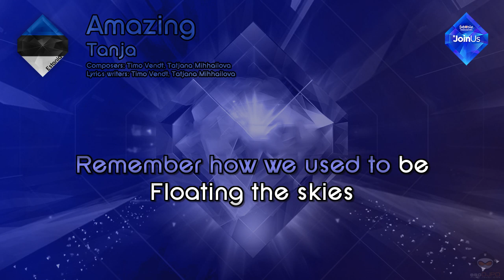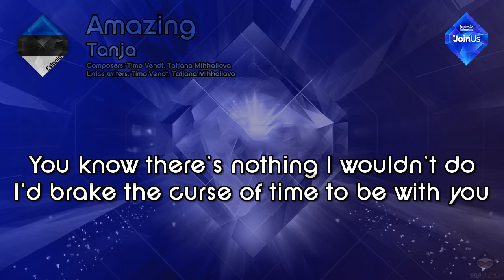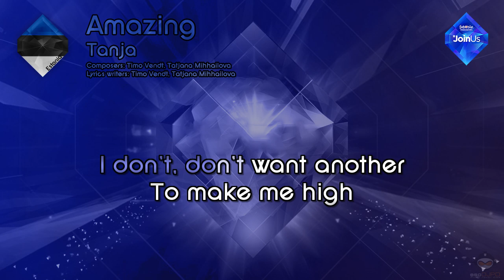Tanja - "Amazing" (Estonia) - [Karaoke Style]